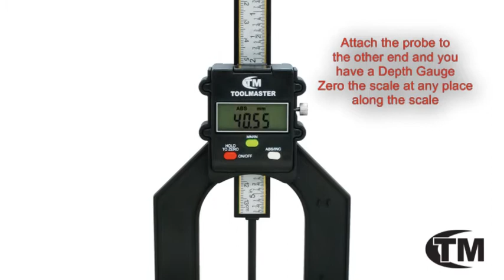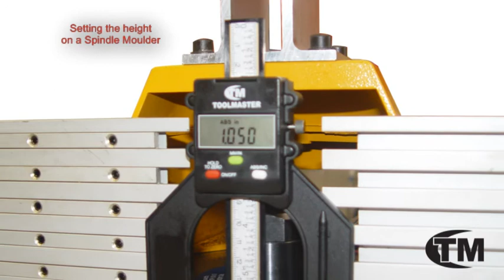WHG-3U Wood Working Saw Blade & Router Setting Gauge (W644)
WHG-3U - Wood Working Saw Blade & Router Setting Gauge-Digital
0-80mm

Description
The perfect addition to your wood working machine setup kit. The economically priced digital gauge can be used to set the depth of cut on table saws, and routers. As this gauge can also be used horizontally with the assistance of the magnetic base, it can also be used to set the fence position to the cutter. Measurements in metric, imperial and fractional inches are displayed on a large LCD screen easily changed by the touch of button. The gauge can be set to zero at any place along the slide.

Features
- Horizontal and vertical measuring capable
- Digital reading in mm, inches and fractions
- Hole depth measuring 50.8mm
- 0 - 80mm measuring range
- 60mm wide aperture
- Self standing for setting cutter depth on routers tables and low profile for back fence adjustment
- Measuring rule with metric/imperial scale and locking screw
- Digital display for easy reading with readout accuracy to 0.1mm
- Magnetic base help when used horizontally
- Auto shut-off in 3 minutes
- Includes CR2032 3V Lithium battery